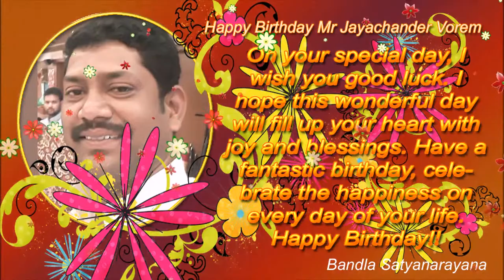Facebook Birthday Greeting Memories Converted to Video for Mr Jayachander Vorem from Bandla